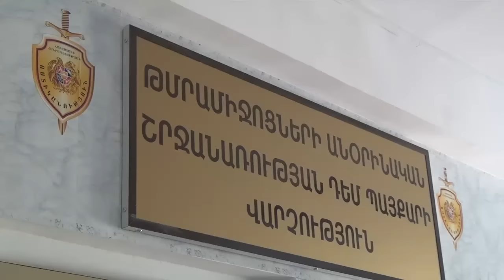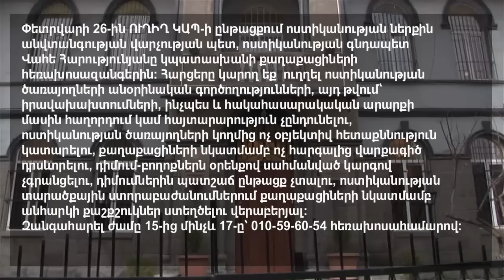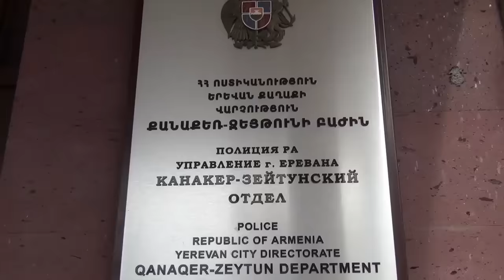«Հերթապահ մաս» 25.02.2016